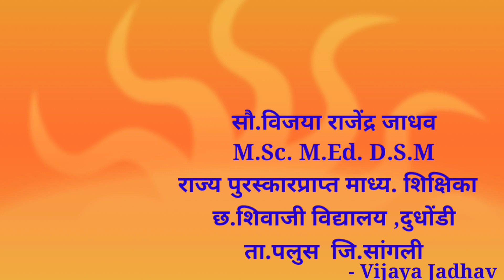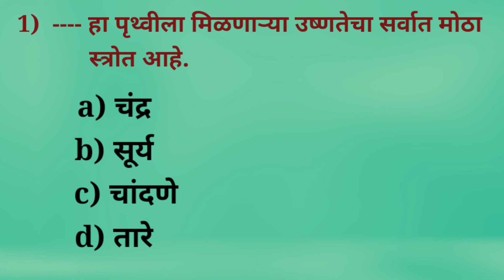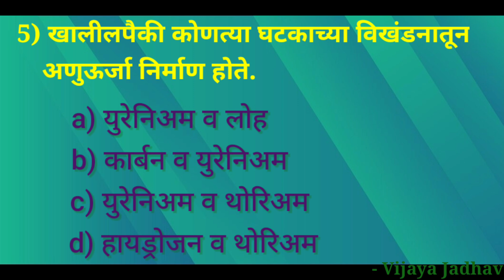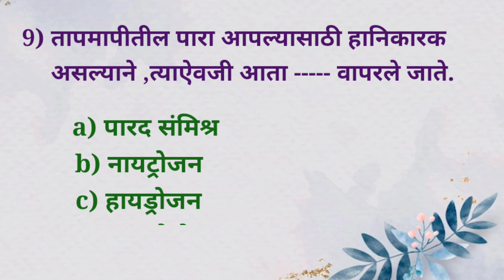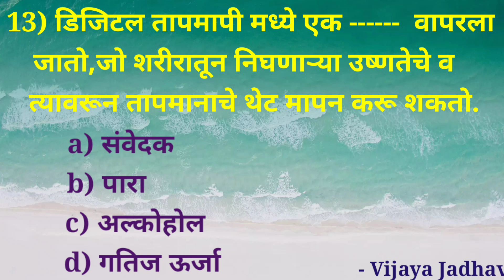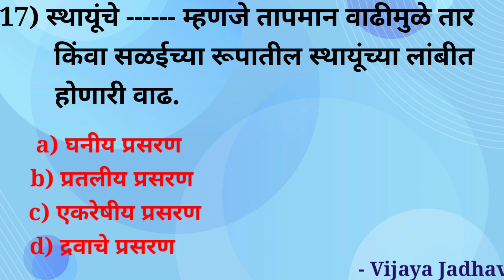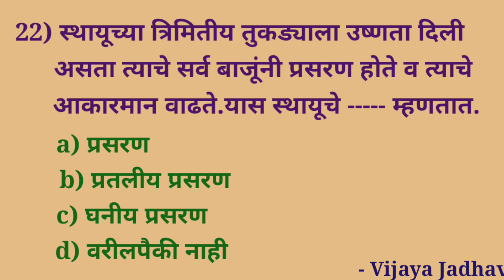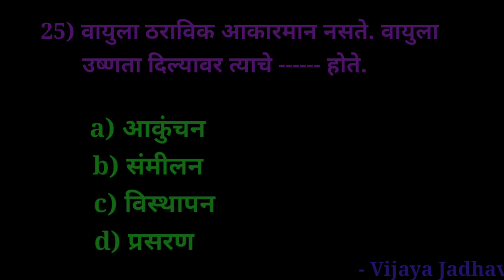nmms |(SAT)| विज्ञान| इ.8वी.|14 उष्णतेचे मापन व परिणाम| वस्तुनिष्ठ प्रश्न| nmms परीक्षेकरता उपयुक्त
उष्णतेचे मापन व परिणाम 🌄
 इ.8वी शालेय क्षमता चाचणी पेपरमध्ये
सा.विज्ञानात 35🥇गुण हमखास मिळणार
 सामान्यविज्ञान इ.8वी
14) उष्णतेचे मापन व परिणाम
शालेय क्षमता चाचणी या पेपरमध्ये सा.विज्ञान चे 35 गुण हमखास मिळविण्यासाठी हा व्हिडिओ उपयुक्त आहे.
विज्ञान या विषयाचे हमखास 35 गुण मिळविण्यासाठी अत्यंत उपयुक्त असा हा व्हिडिओ
यु ट्युब वरील सर्व  शैक्षणिक व्हिडिओ

Kinemaster Effects and stickers
Image Source:

खालील लिंक मध्ये दिलेल्या घटकावर आधारित 25 किंवा 30 गुणांची  चाचणी (Science Riddles) अवश्य सोडवा.25 किंवा 30 पैकी किती गुण मिळाले ते कमेंट बाॅक्स मध्ये जरुर पाठवा.
     या आधीच्या पाठांचे व्हिडिओ खालीलप्रमाणे 👇👇 आहेत.

14) उष्णतेचे मापन व परिणाम